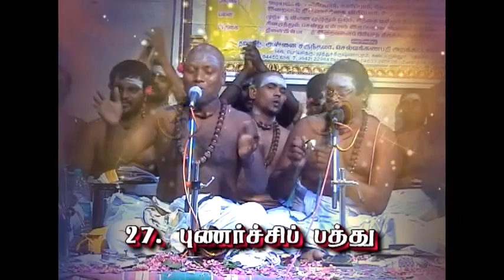Courtallam Thiruvasaga Mutrodhal Punarchi Pathu Damodharan Ayya Hosted By Annai Sagunthala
This video is about 'Kutralam Thiruvasagam Mutrodhal- By Thiru.Siva Damodharan', an event organised by Annai Sagunthala at Courtallam.

இக்காணொளி  திருக்குற்றால நாதர் திருக்கோவிலில் தவத்திரு  அன்னை சகுந்தலா அவர்கள் நடத்திய சிவத்திரு.தாமோதரன் ஐயாவின் திருவாசகம் முற்றோதல் புணர்ச்சிப் பத்து நிகழ்ச்சியின் தொகுப்பாகும்.

புறப்பற்றும், அகப்பற்றும் நீங்கிய நிலையில் இம்மாநிலம் முழுதும் நிகழப் பணிகொண்ட இறைவனை நின்றும், இருந்தும், கிடந்தும், எழுந்தும், நக்கும், அழுதும், தொழுதும் வாழ்த்தி, வேண்டும்தனையும் வாய்விட்டலறிப், பூண்டு, புணர்ந்து நிற்பது பற்றி அருளுவது புணர்ச்சிப் பத்துப் பரல்.